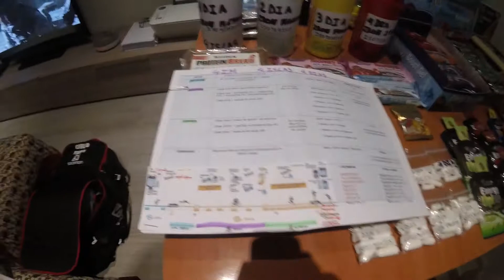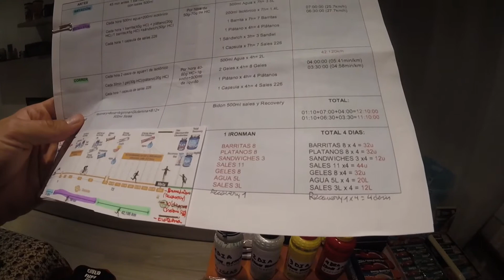Unboxing Avituallamientos Reto 4 Islas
Reto 4 Islas 4 Dias 4 Ironmans
Reto en las 4 islas baleares (Mallorca-Menorca-Formentera-Ibiza)
15 km Natacion, 720km Bici, 168km Correr
15km Swim, 720km Bike, 168km Run